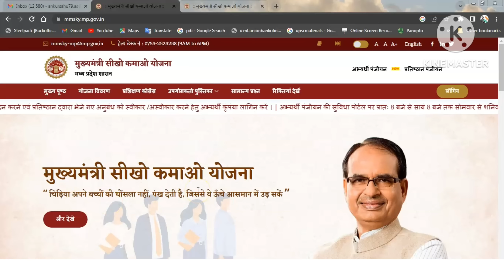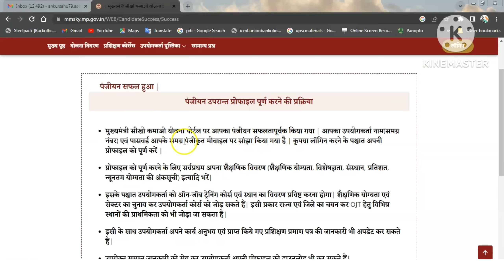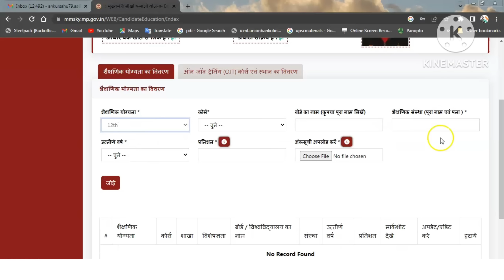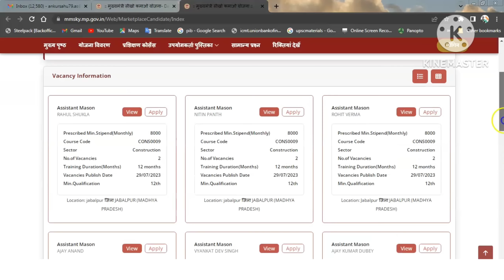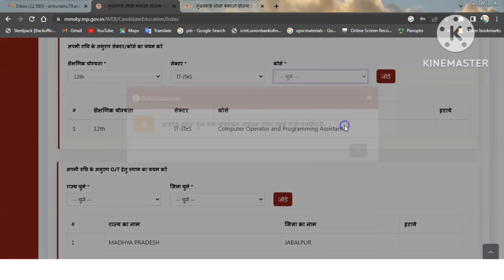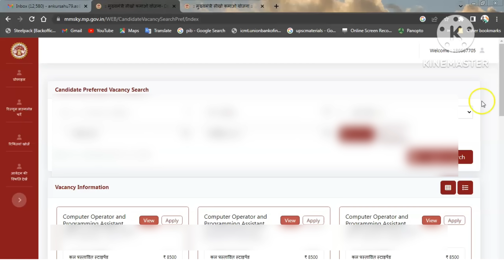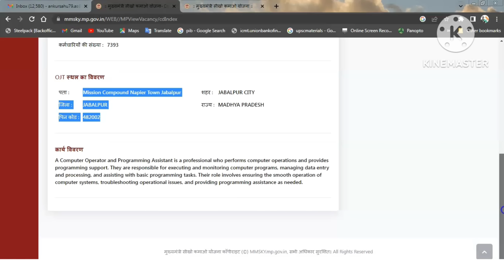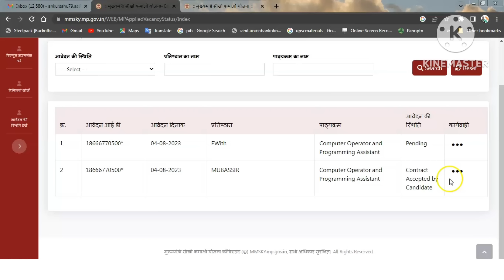Sikho Kamao Yojana Registration | 100% होगा सिलेक्शन ध्यान से समझो | Sikho Kamao Yojana New Update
Sikho Kamao Yojana Registration | 100% होगा सिलेक्शन बस ध्यान से समझो | Sikho Kamao Yojana New Update | सीखो कमाओ योजना कोर्स लिस्ट | सीखो कमाओ योजना रजिस्ट्रेशन | Sikho Kamao Yojana Mp | Sikho Kamao Yojana Registration | Sikho Kamao Yojana Registation Kaise Kare

Related Search
Sikho Kamao Yojana Regsitartion
mukhymantri sikho kamao yojana
mukhyamantri sikho kamao yojana apply online
mp sikho kamao yojana registration

Important Links

Contact Section